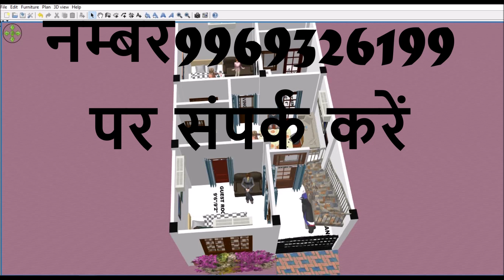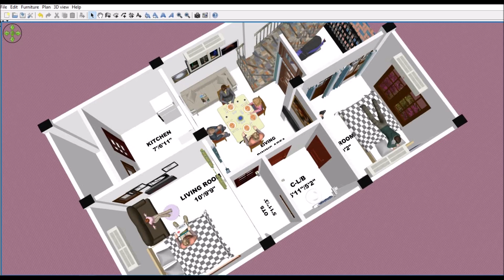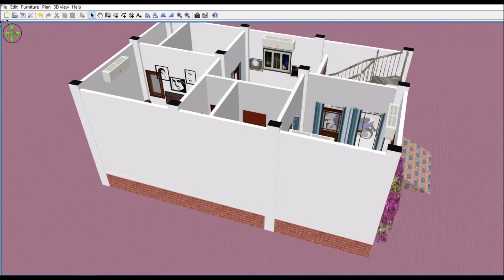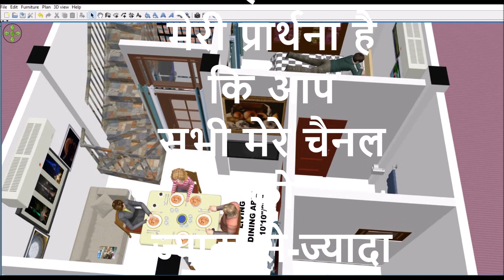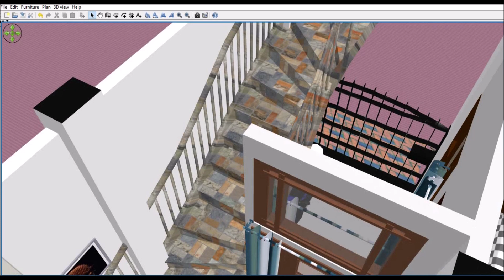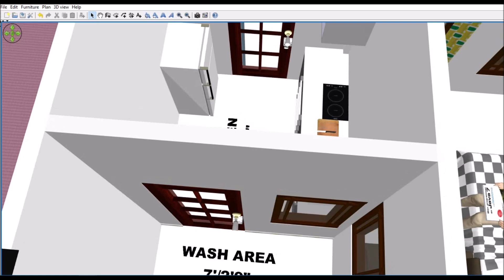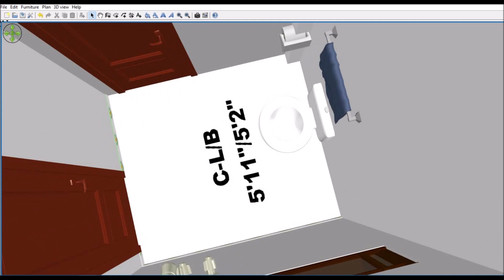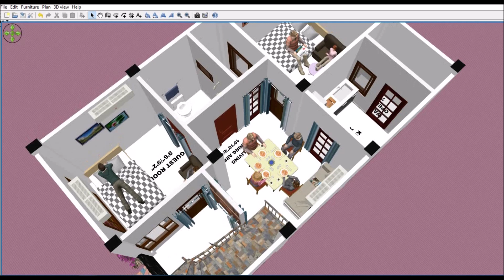घर का नक्सा 18 फ़ीट X 29 फ़ीट II House Plan Design 18 X 29(30)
नमस्कार दोस्तों, आपका बहुत बहुत स्वागत है हमारे चैनल "RK 3D  HOME DESIGN" में, आज में आप के लिए लेके आया  हूँ  18'x29‘ का प्लान I
18'x29' House Design | Small House Design | House Plans | RK 3D  HOME DESIGN
आप भी अगर R K 3D Home Design द्वारा डिजाईन किया हुआ नक्शा अपने घर  के लिये बनवाना चाहते हैं तो आप हमारे निम्न संपर्क माध्यमों की सहायता से संपर्क  कर सकते हैं -
Phone या Whatsapp करें - 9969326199